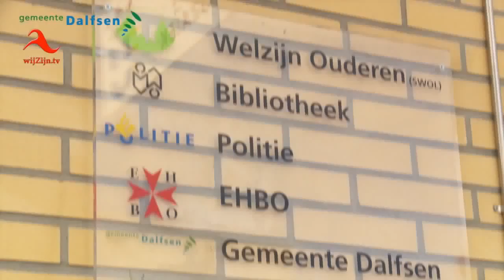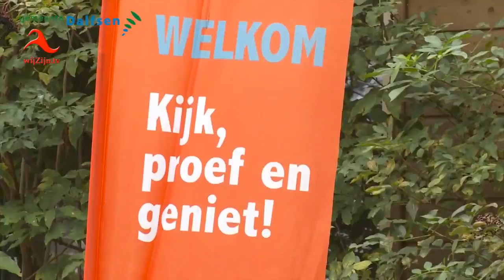Promotiefilm Gemeente Dalfsen 2015